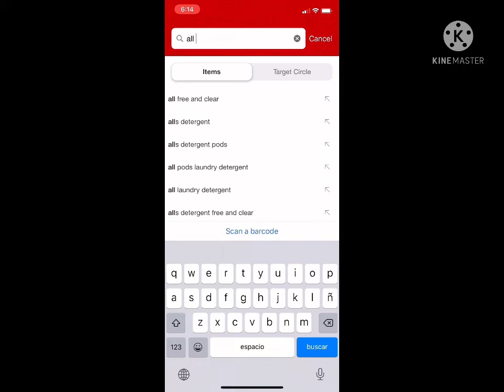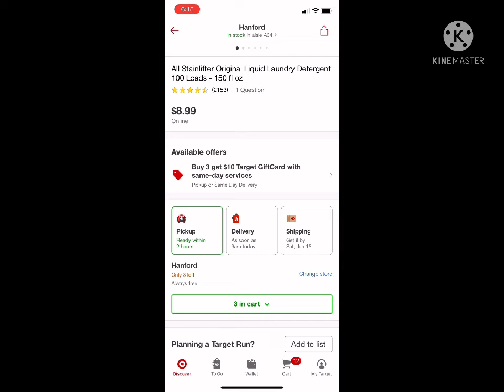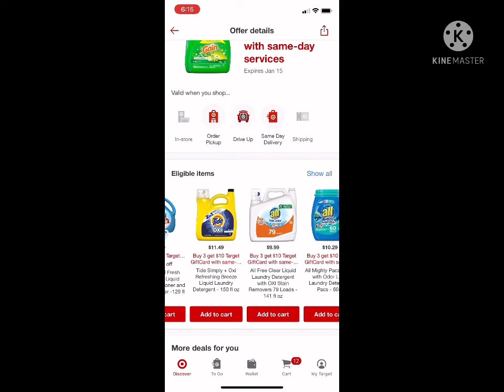🚨 Detergente X Solo $5.65 en Target 🎯 ‼️ofertas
Bienvenidos a mi canal de cupones. Aquí te vas a enseñar como usar cupones de papel y cupones digitales juntos. Personas nuevas y personas avanzadas están bienvenidas a esta pagina. Les pido por favor respeto, paciencia y ser amable para los nuevos principiantes que quieren aprender y que tengan preguntas. Bienvenidos a todos de nuevo.

Enlace a la aplicación de
Fetch Rewards  👇🏻👇🏻

* Síganme: en estas plata formas sociales